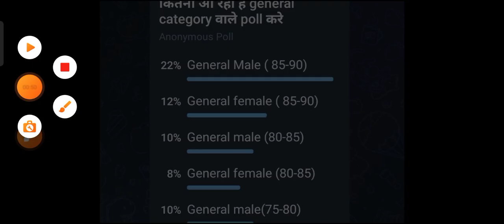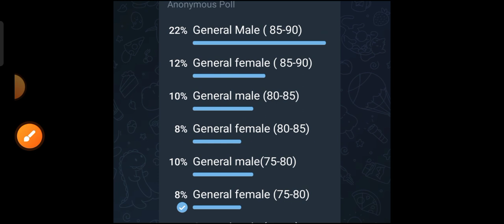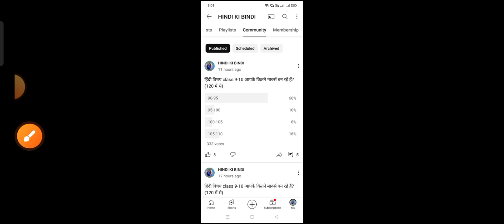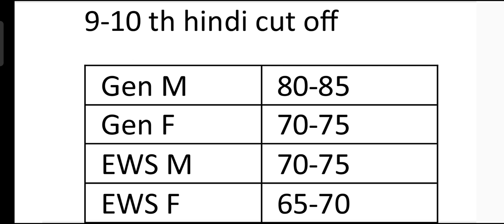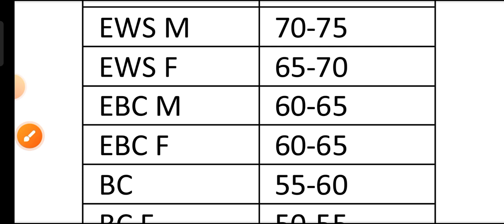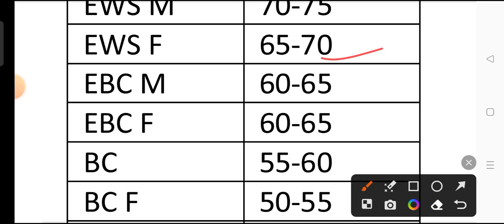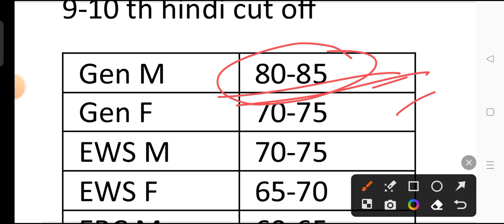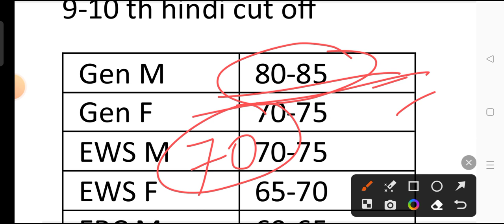BPSC Hindi Cut off class 9-10/BPSC Tre 2.0 Exam 9 Dec 2023/BPSC शिक्षक भर्ती 2.0 Answer Key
BPSC Tre 2.0 Exam 9 Dec 2023 Answer key paper Analysis | BPSC शिक्षक भर्ती 2.0 Answer Key

upbed 2022-24
up tet
kvs
ctet result
ctet news
ctet exam

BPSC TRE 2.0 Hindi practice set
BPSC Hindi language syllabus
Hindi sahitya for competitive exams
Hindi grammar for competitive exams
Hindi questions for competitive exams
BPSC PGT Hindi practice set
BPSC TGT Hindi previous year question paper
BPSC Hindi qualifying question paper
BPSC teacher  TGT Hindi classes
UGC net Hindi literature
Hindi medium BPSC
Hindi grammar best teacher
learn Hindi grammar
Hindi grammar online classes
Hindi grammar for speaking
how to learn Hindi grammar easily
net jRF Hindi literature
UGC NET Hindi exam date
UGC NET Hindi unit 2 MCQ
Hindi grammar for BPSC teacher
Hindi MCQ for BPSC teacher
Hindi grammer BPSC teacher mairathan class
Hindi for BPSC primary teacher
Hindi sahitya for BPSC teacher
BPSC teacher 2.0 Hindi classes
Hindi preparation for BPSC teacher exam
BPSC prt Hindi previous year question paper
BPSC PGT Hindi syllabus
Hindi language paper for BPSC teacher

bihar shikshak bharti 2023 exam analysis
 bihar bpsc teacher 2023 answer key
bihar shikshak bharti 2023 expected cut off
 bihar shikshak bharti 2023 cut off
 bihar shikshak bharti 2023 ki answer key
 bihar shikshak bharti 2023 ki cut off kya rhegi
BPSC Bihar Shikshak Bharti Cut Off 2023 Bpsc tre 2.0 today exam analysis
Bpsc tre 2.0 today question paper
Bpsc tre 2.0 9 dec question paper
 bpsc tre 2.0 today exam
bpsc tre 2.0 aaj ka paper
quiz scan

hindi ki bindi